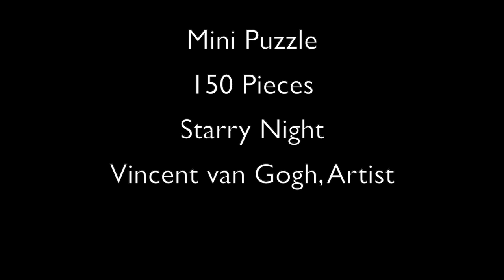Time lapse: 'Starry Night' (Vincent van Gogh) | Mini Puzzle 150 pieces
Time lapse of 'Starry Night' by Vincent van Gogh -  150 piece mini jigsaw puzzle, published in 2014.

Finished size of a postcard.

More information on the 'Starry Night' and Vincent van Gogh on the Van Gogh Gallery